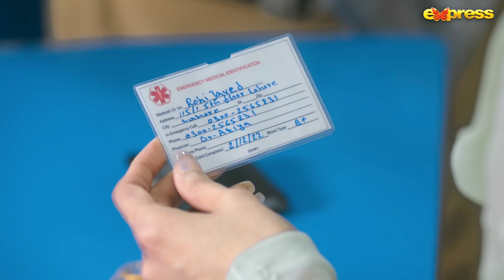Police Ko Mili Death Body | Meher Mah - Ep6 | Affan Waheed - Hira Mani | Express TV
Police Ko Mili Death Body | Meher Mah - Episode 06 | Affan Waheed - Hira Mani | Express TV

Produced By: M. Nadeem J
Written By: Aakhtar Qayyum
Directed By: Najaf Bilgrami